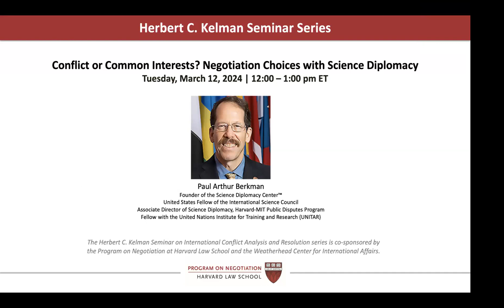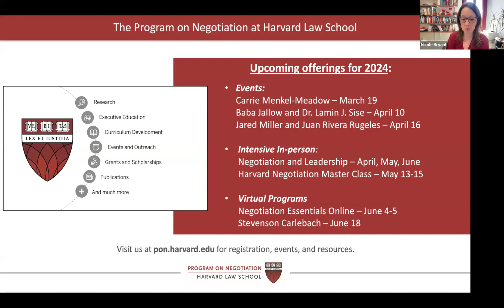Kelman Seminar Conflict or Common Interests? Negotiation Choices with Science Diplomacy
The Herbert C. Kelman Seminar on International Conflict Analysis and Resolution presents an interview with Paul Arthur Berkman.

Part one of a two-part Kelman Seminar series on common-interest building in negotiation introducing the origins of science diplomacy as a ‘language of hope’ with transdisciplinary methods of natural sciences, social sciences and Indigenous knowledge inclusively – building common interests or resolving conflicts become choices at the start of any negotiation.